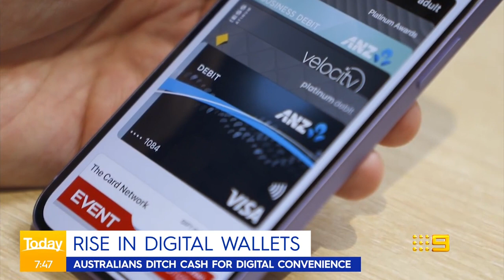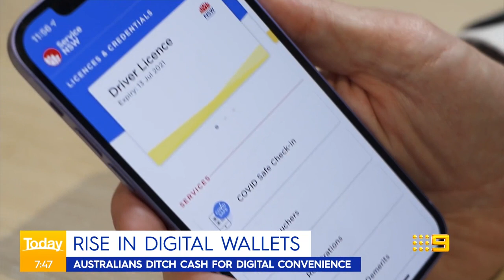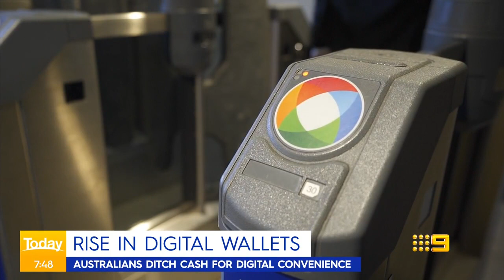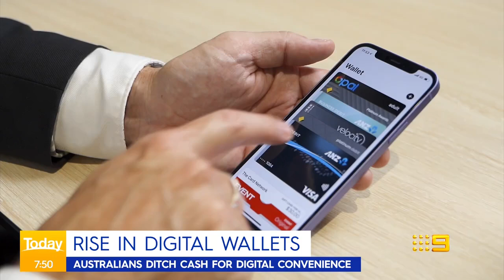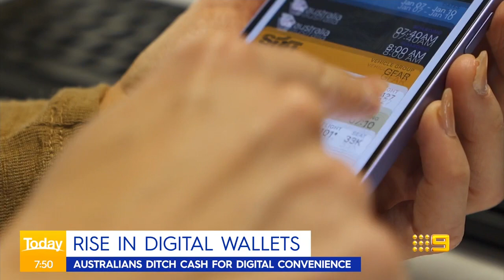Digital wallets now more popular than ever | Today Show Australia